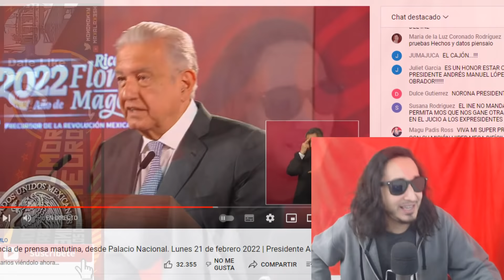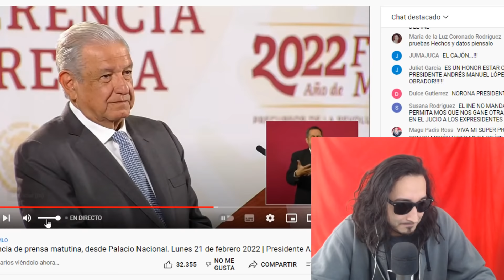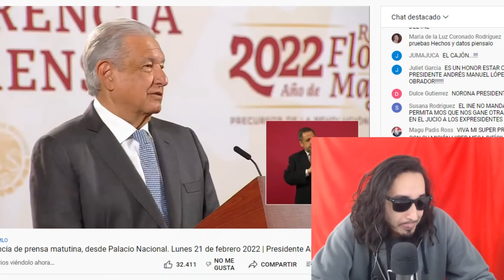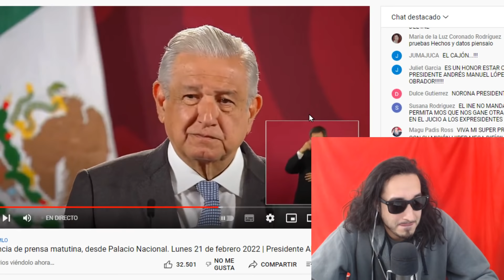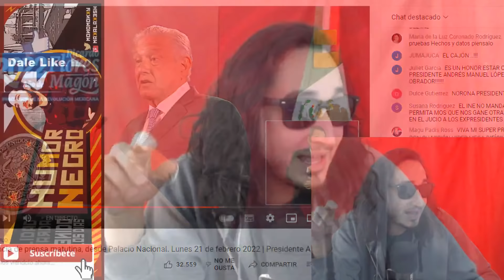¿CUANTO GANAS? AMLO reta a Jorge Ramas